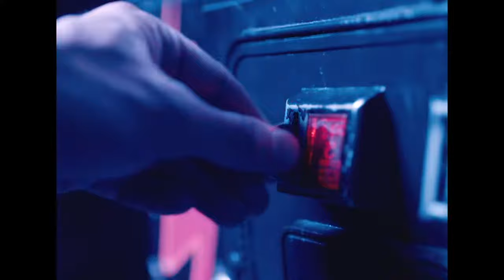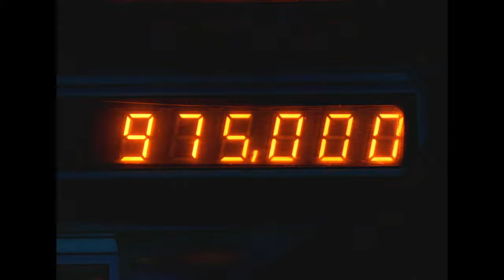Terra Lightfoot - Pinball King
Music video by Terra Lightfoot performing Pinball King. (C) 2018 Sonic Unyon Records